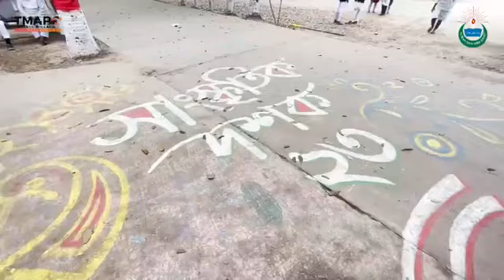সাংস্কৃতিক দশক 2023 ৷৷ তামিরুল মিল্লাত কামিল মাদ্রাসা ৷৷ Tamirul millat kamil madrasah ৷৷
পৃথিবীতে ইসলাম কায়েম হবে ইনশাআল্লাহ।

তামিরুল মিল্লাত কামিল মাদ্রাসা ৷৷ বাংলাদেশের
অন্যতম ইসলামি বিদ্যাপিট ৷৷ যার লক্ষ্য ও উদ্দেশ্য হলো আর্দশ মানুষ গড়েতুলা  ও আর্দশ সমাজ বিনির্মান করা ৷৷ বাংলাদেশের আলিয়া মাদ্রাসা শিক্ষা প্রতিষ্টান গুলোর মধ্যে শ্রেষ্ট তামিরুল মিল্লাত কামিল মাদ্রাসা ৷৷

ইসলাম প্রচারে আমাদের সঙ্গে থাকুন।।।
 ধন্যবাদ